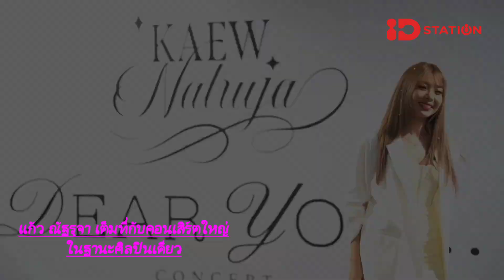คลิปสัมภาษณ์ แก้ว ณัฐรุจา กับคอนเสิร์ตครั้งสำคัญ Kaew Natruja Dear You Concert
เต็มอิ่มไปด้วยความรัก "Kaew Natruja Dear You Concert" คอนเสิร์ตใหญ่ของ "แก้ว ณัฐรุจา" พี่สาวคนโตแห่ง BNK48 ศิลปินเดี่ยวจาก Independent Records หวานโรแมนติกอบอุ่นหัวใจ โชว์ทักษะนักร้องเดี่ยวคุณภาพ พร้อมแขกรับเชิญคนพิเศษ ที่มาร่วมสรี้างวันดี ๆ ของ แก้ว และแฟนคลับ ให้อยู่ในความทรงจำตลอดไป ดูภาพจากคอนเสิร์ตที่นี่